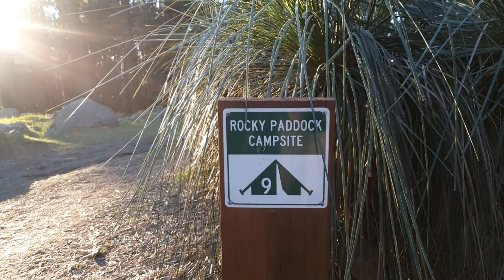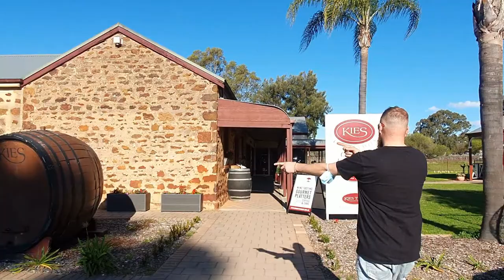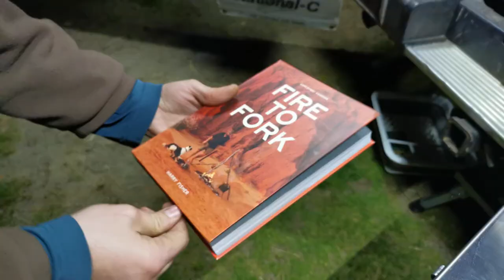Mount Crawford & Barossa Medieval fair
Spent a weekend camping at Mount Crawford Rocky Paddock campground and visited the Barossa Medieval fair on Saturday.